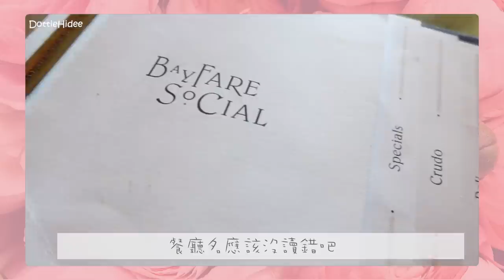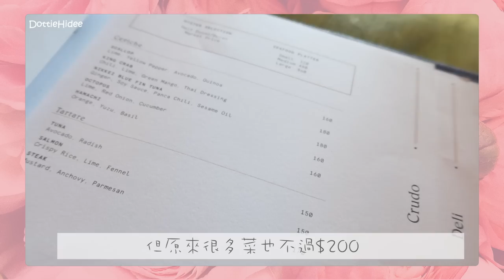✥ Vlog ✥ 給自己一天假期 ❤︎ 尋找最近打卡超熱門的雲朵☁️/直擊無針埋線過程💆🏻‍♀️/去Rosewood食西班牙海鮮飯只要$120？😲|| Dottie Hidee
♥ 聊天時間 ♥

然後～我又要努力工作跟努力剪片了
一天假期來得不易🥲

♥ 今集內容提及:

❋ Today's Colour con - 1-Day ACUVUE® DEFINE® FRESH FRESHGRAYZEL from IG Shop - con_gointoureyes

❋ Earrings/Necklace from IG Shop - allaboutaccessories2012

❋ 香薰口罩配飾 from CanvasHK
我以為Rosewood會有K11 Musea好濃果陣味
所以帶定呢個香薰 諗住自己活係檸檬香味嘅世界 (笑)

❋ 手工香水 from IG Shop - karissa_lifewithscent
❋ 手袋x2 from Charles & Keith / Kiehl's
❋ 上衣2件套裝 from IG Shop - monday.blues_co

❋ Bayfare Social
5/F, Rosewood Hong Kong, 18 Salisbury Road, Tsim Sha Tsui
講真味道唔算好驚艷 但又唔係伏
但係可能我捨得扮下富貴係Rosewood食餐飯嘅就係得呢間 (笑)

❋ Facial - Purityprohk
我覺得佢地唔hardsell 試做價做完後想番去諗諗先佢地都好歡迎
當然佢地都會同你講下有啲咩優惠
而且好好咁俾左個小小優惠我嘅觀眾
嬰兒針STMS - 首次$688/第二同第三次$788 (限首50名客人)
無針埋線 - 首次$788/第二同第三次$888 (限首50名客人)
有興趣嘅話可以去佢地IG - purityprohk 預約～記得話我介紹先有呢個discount架～

我唔知有無打漏野～～～ 有咩留言啦💁🏽‍♀️